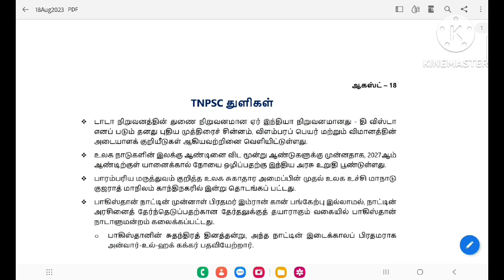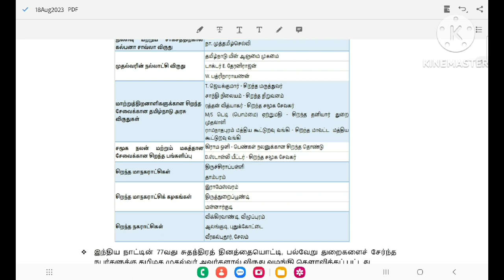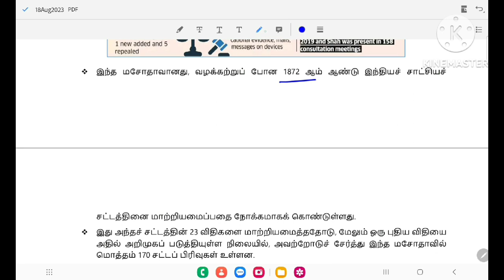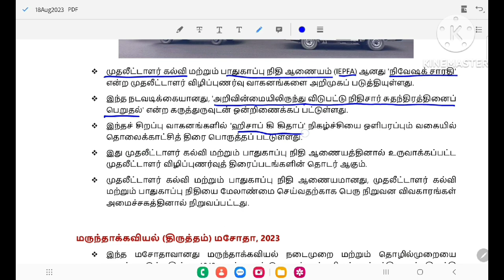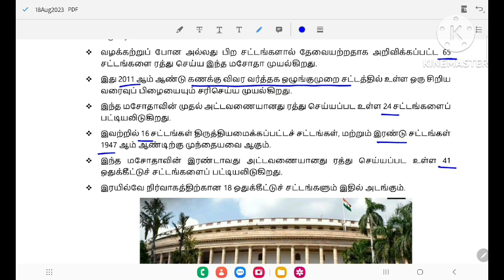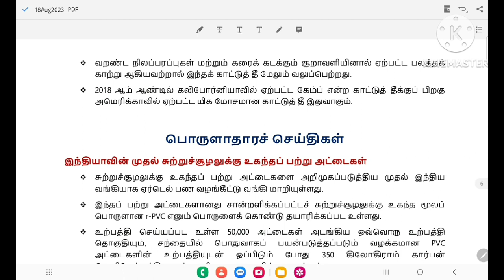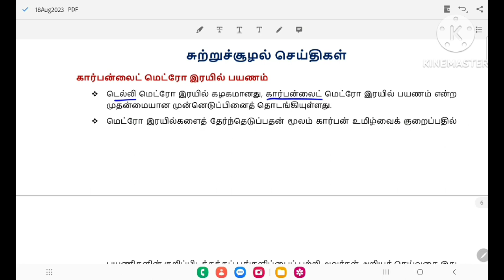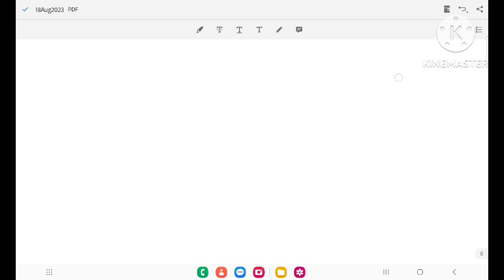18-aug-2023 current affairs for TNUSRB/SI/POLICE/TNPSC